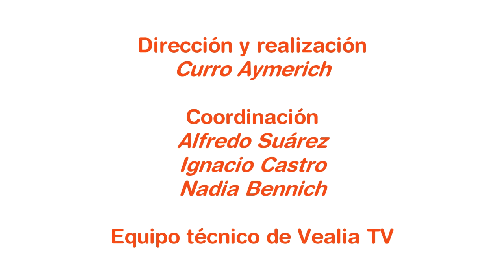YO VIVO SANO. CÁNCER DE MAMA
Hoy en día una de cada día mujeres europeas será diagnosticada de cáncer de mama en algún momento de su vida. Todas las mujeres está nexpuestas a sustancias químicas que pueden ser un factor de riesgo para contraer esta enfermedad.
Unos consejos para evitar estos tóxicos y llevar una vida más saludable.